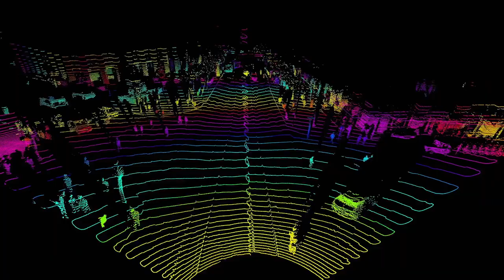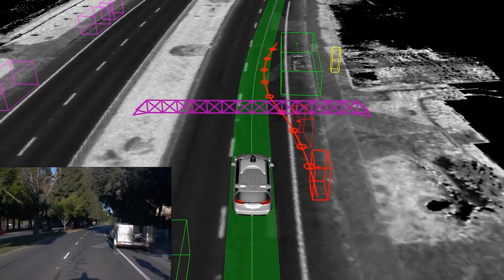AI: Impact on Society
AI and Machine Learning are changing the entire world and having a huge impact on our society. Everything from food production and energy efficiency to justice and economics are being transformed by this technology. It's important that you understand how AI works so that you can have a hand in how it is being used.